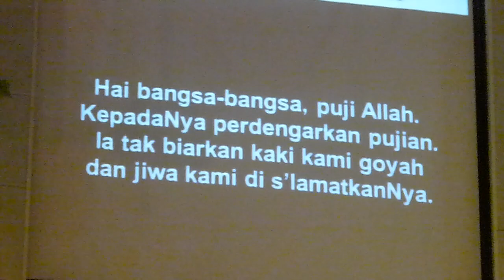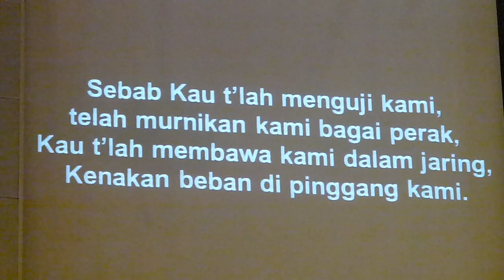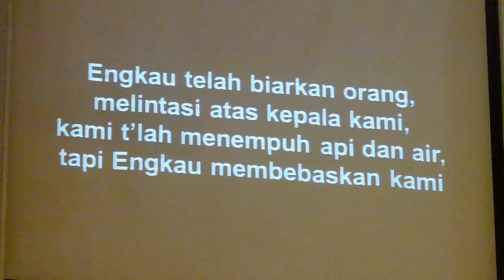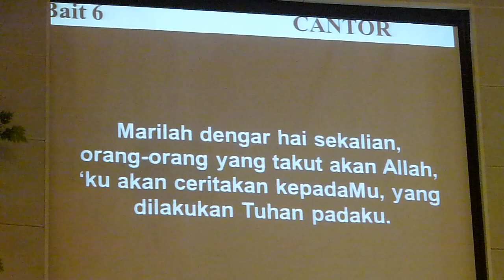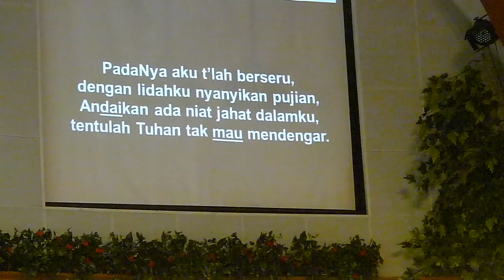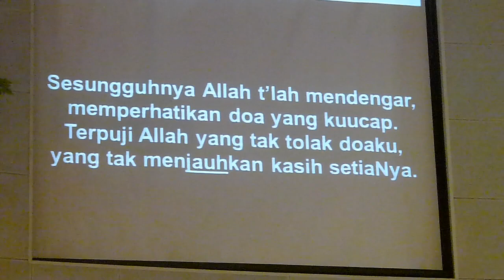Mazmur 66 yang dinyanyikan - GKI Surya Utama.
Pianis: Marsela; Cantor/Pemandu: PS Gita Surya.